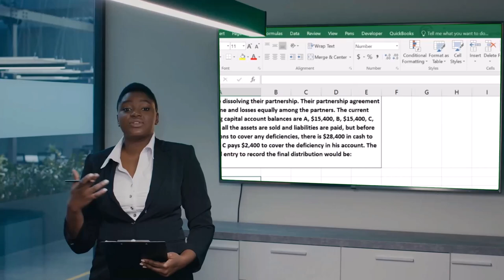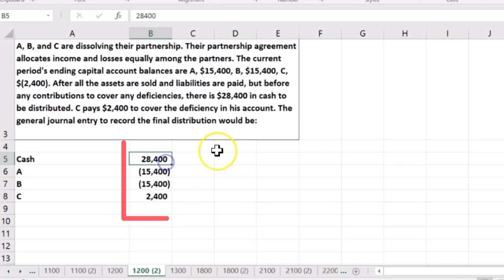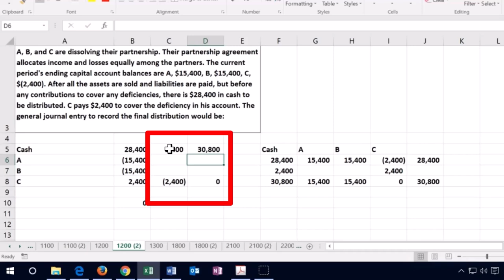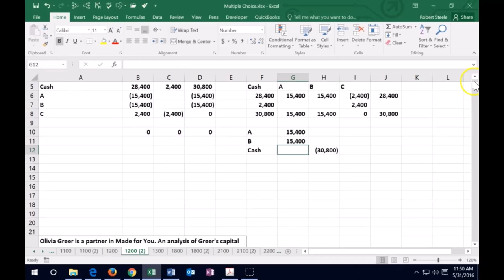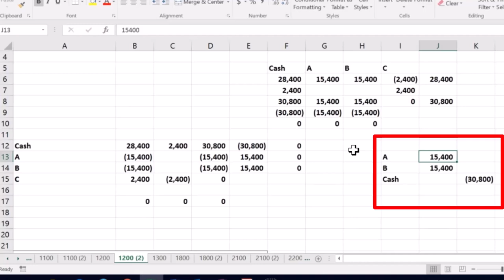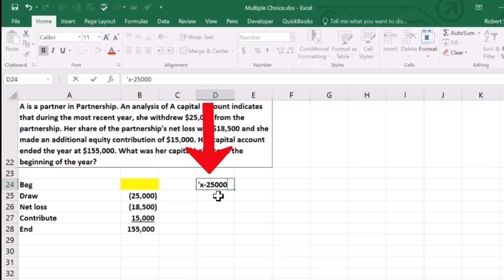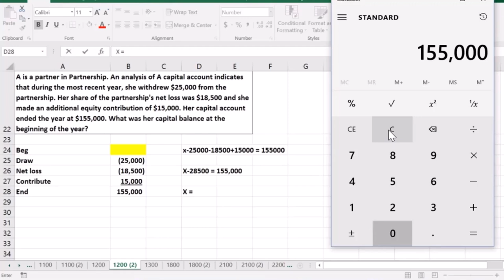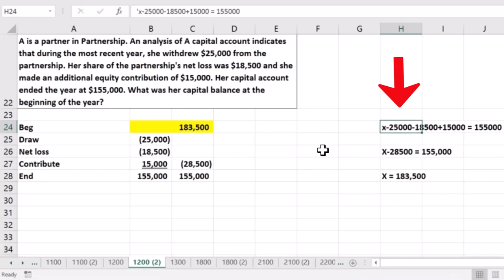Problemas de práctica de preguntas de examen 1200 Parte 1 Asociaciones 1200.10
Problemas de práctica de preguntas de examen 1200 Parte 1 Asociaciones
Contabilidad financiera